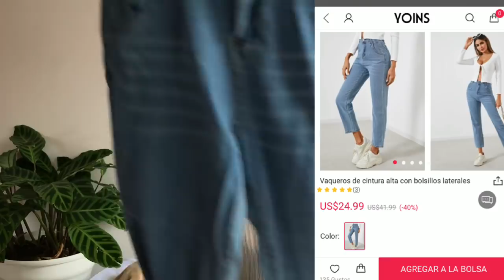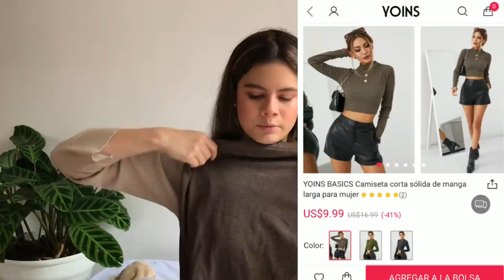LO QUE PEDÍ VS LO QUE RECIBÍ *HAUL YOINS* (ROPA CHINA)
Hola bebés bienvenidos a un nuevo Haul en este video les muestro mi nueva ropa de Yoins, recuerden que tengo códigos de descuento con Yoins para que sus compras sean muchisimo más baratas!

SKUG57482 YOINS BASICS Camiseta corta sólida de manga larga para mujer
SKUG68442 YOINS Conjunto de pantalón corto y top de manga larga con cuello redondo y cordón
SKUF30877 YOINS BASICS Cuadrado Cuello Sin espalda Diseño Top corto sin mangas
SKUE19128 YOINS BASICS Camiseta sin mangas con tirantes finos y fruncidos de punto negro Cuello
SKUE85681 YOINS BASICS Self-tie Diseño Camiseta de manga corta con cuello en V
SKUG15098 YOINS Abrigo de manga larga con dos bolsillos grandes a cuadros negros
SKUE31353 Gargantilla de cadena de clavícula de perlas Collar de múltiples capas